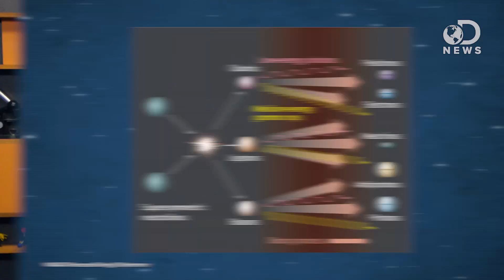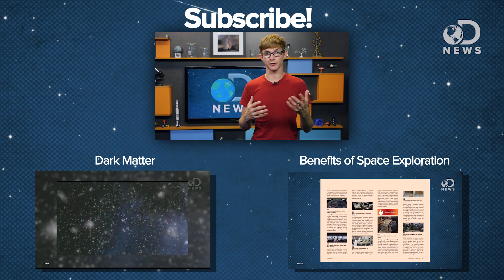Where Invisible Light In Space Comes From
The amount of ultraviolet light in the universe is five times what calculations say it should be. Julian explains the implications of this massive anomaly and how it’s turning our understanding of the universe on its head.

Strange dark stuff is making the universe too bright
“LIGHT is in crisis. The universe is far brighter than it should be based on the number of light-emitting objects we can find, a cosmic accounting problem that has astronomers baffled.”

“Quasars or quasi-stellar radio sources are the most energetic and distant members of a class of objects called active galactic nuclei (AGN).”

“Dark matter is a kind of matter hypothesized in astronomy and cosmology to account for gravitational effects that appear to be the result of invisible mass.”